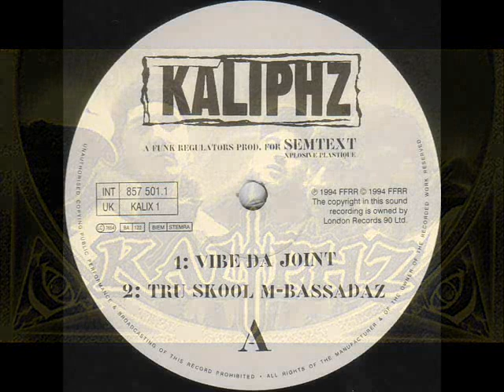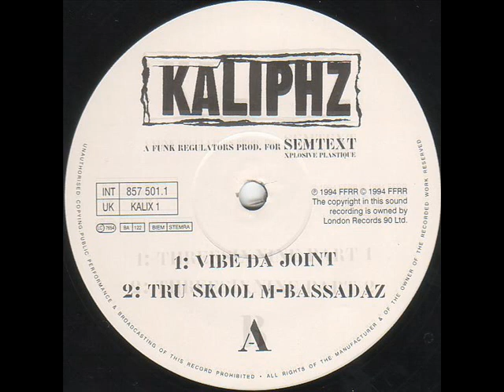Kaliphz - Tru Skool M Bassadaz